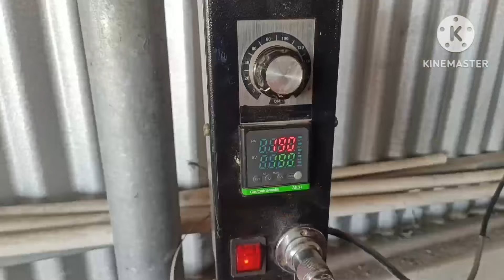Car tyre cut repair vulcanizing // Strong method